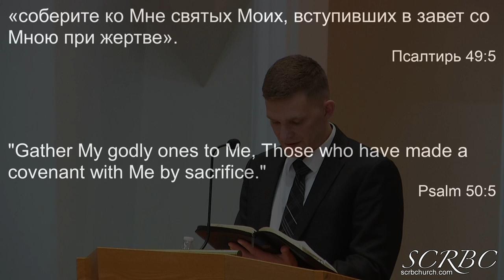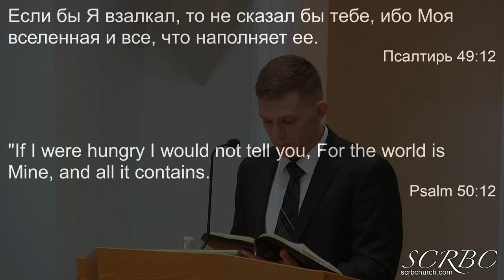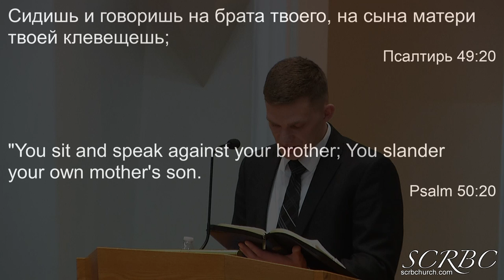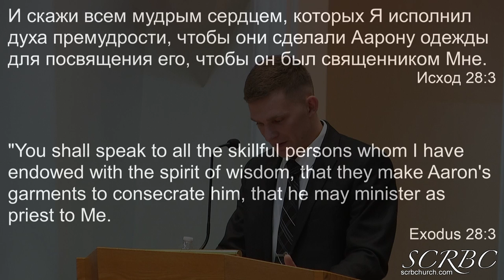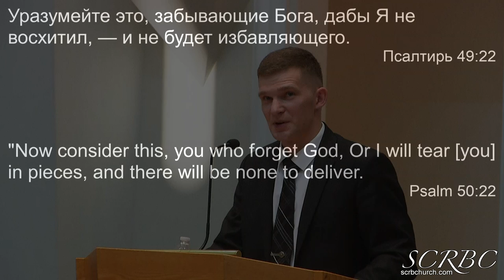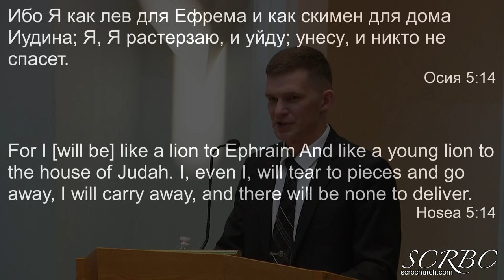03 21 2021 Грешнику Бог говорит. А. Гелейвода